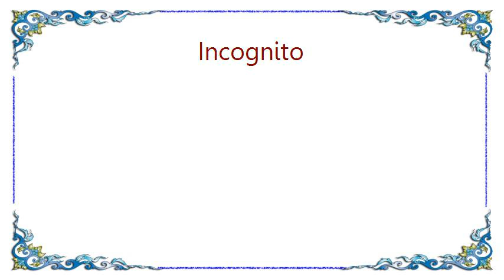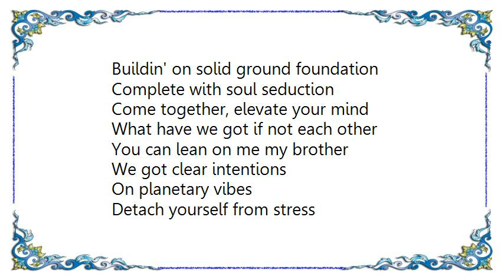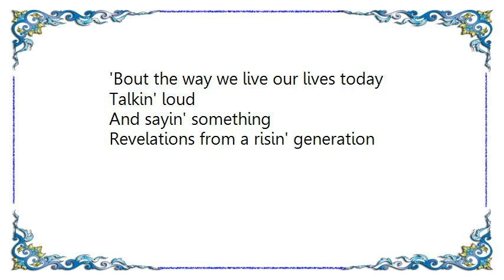Incognito - Talkin' Loud Lyrics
[Lyrics Incognito - Talkin' Loud]
There's a new generation takin' up the challenge
To raise the conciousness of all mankind
Tellin' it straight without a chaser
Like Train the motivator
Bringin' on new dimensions to fundamental vibes

Unfoldin' revelations from a universal source
Deep awareness for the wonders of the world
People yearnin' for the learnin'
Positive where life's concernin'
Optimistic in the quest for peace

So detach yourself from stress and ignite
The cultural feel
We're standing in the frontline with
A message clear for all
We've come in search of wisdom
The inspiration, information

Talkin' loud
And sayin' something
'Bout the way we live our lives today
Talkin' loud
And sayin' something
Revelations from a risin' generation

Buildin' on solid ground foundation
Complete with soul seduction
Come together, elevate your mind
What have we got if not each other
You can lean on me my brother
We got clear intentions
On planetary vibes

Detach yourself from stress
Ignite the cultural view
The message clear for all
Inspiration, information

Talkin' loud
And sayin' something
Talkin' loud
And sayin' something